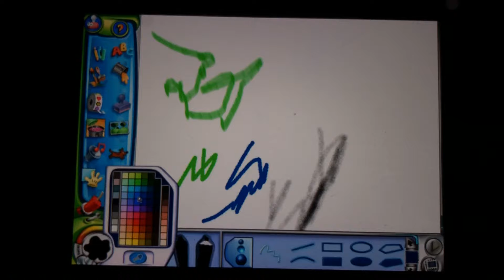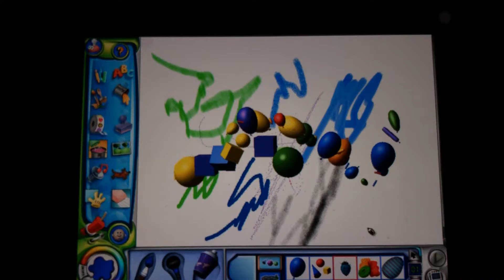Kid Pix Deluxe 4